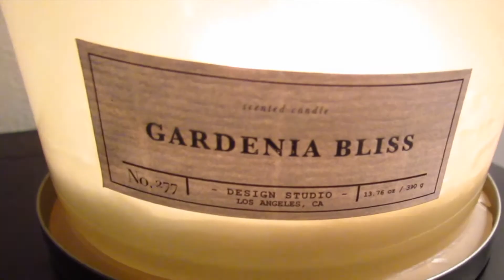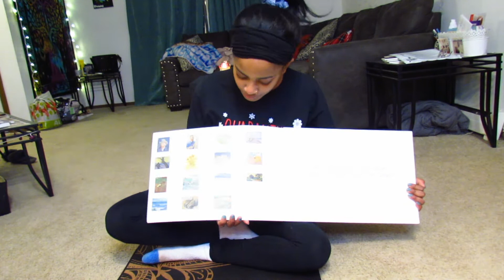10 self care habits to change your life | self care routine vlog 🥰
give yourself the same self care and attention that you give to others and watch yourself bloom 🌻

a few years ago, I wasn't the routine of having routines at all... not even a self care routine. I still practiced self care regularly , just not in a routine style. having a self care routine is purposely setting up time for self to love on yourself.

the difference is MIND blowing!!!

previously, I would light a candle or two and watch tv... called that my self care night which was nice... don't get me wrong! however, several self care habits together heightens the zen for the ultimate self care routine!

these are my 10 self care habits that have CHANGED my life!

take some time to make your own self care routine! you deserve to take the time to love on yourself! 💖